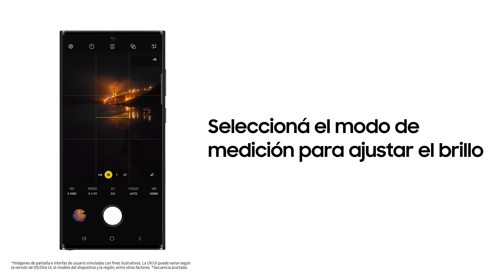Consejos & Trucos | Convertite en un fotógrafo profesional con Expert RAW 📸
Los Consejos & Trucos de nuestros Samsung Members Stars, son todo lo que está bien 🤩

Hoy conoceremos cómo hacer una foto profesional con Expert RAW. Fanáticos de la fotografía, atentis a este video 😜📸

Para más información sobre todos los Consejos & Trucos que tenemos para vos, descárgate la app de Samsung Members 💪